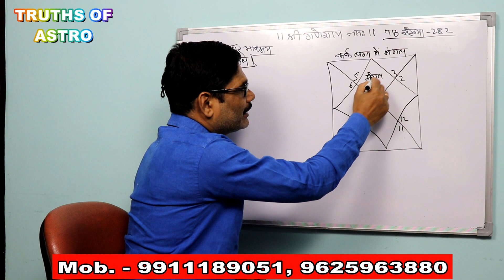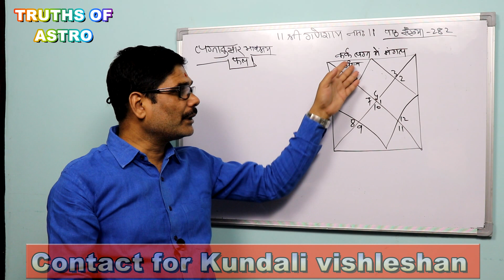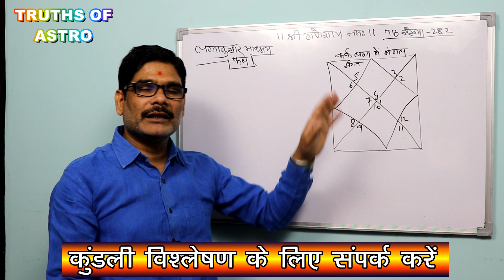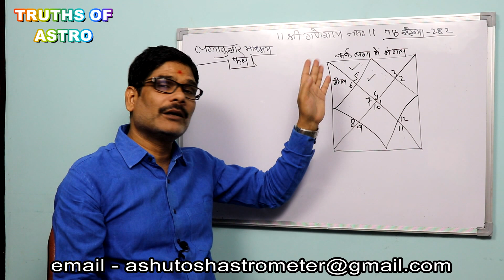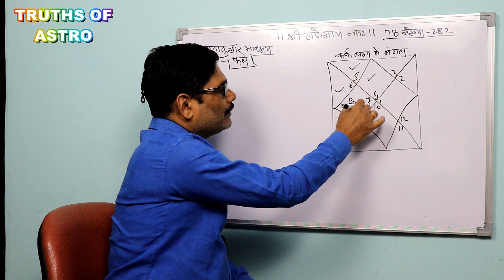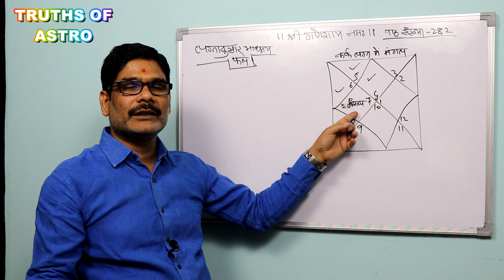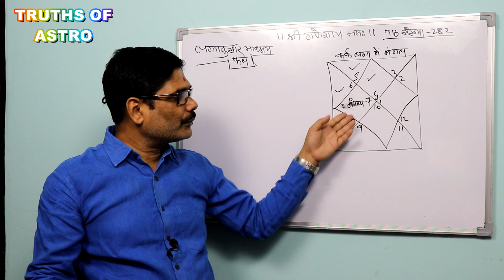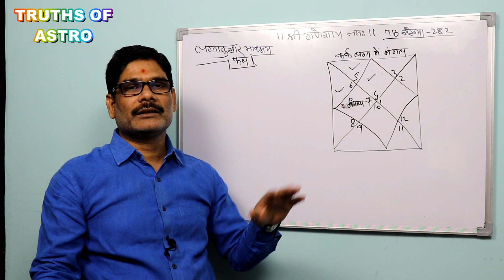Falit Jyotish Path No. 282, कर्क लग्न में मंगल लग्न से सुख भाव तक स्थित होने का फल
कर्क लग्न में मंगल को समझने के लिए लग्नेश का सबंध जानते हुए साथ ही जिस भाव में स्थित होगा उसके कारकत्वों के आधार पर अपने गुण स्वरूप के अनुकुल फल करते हैं ।
It's the best place for sorting out your curiosity about astrology. One can achieve the benefits from Jyotishacharya ShrawanJha "ASHUTOSH" an experience holder of 25 years in the field of astrology. You will surely get the best ever education and solutions regarding all the issues of your life over here.